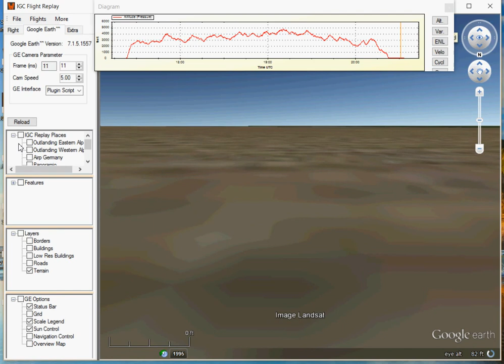Demonstration of IGC Flight Replay